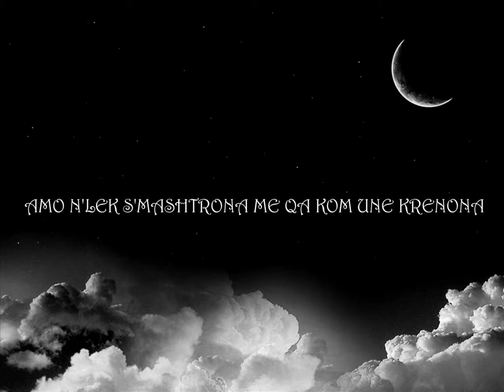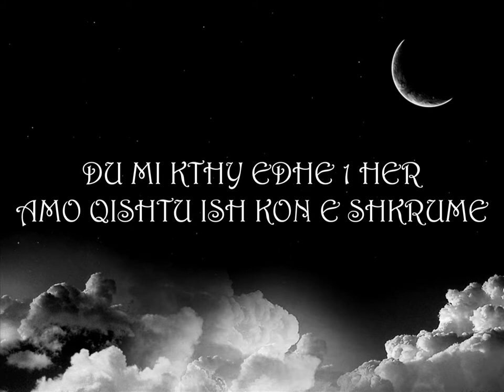ANDOS - SA MA LARG (2017)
Connect with ANDOS:
2017